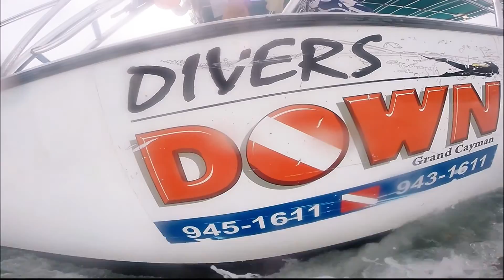Best Diving Video in the World: Grand Cayman Scuba Diving Trip June 2015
Great Trip to Grand Cayman with my family. We got to see reef sharks, turtles, stingrays, eagle rays, a manta ray, eels, octopus, lobsters, crabs.